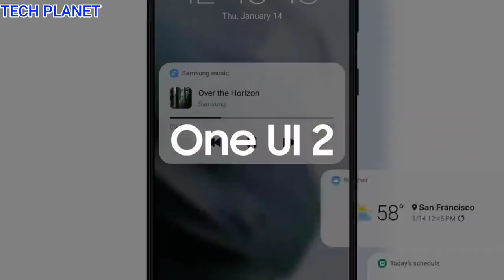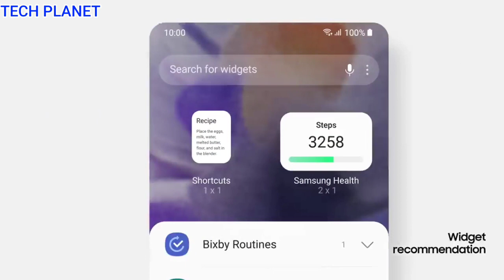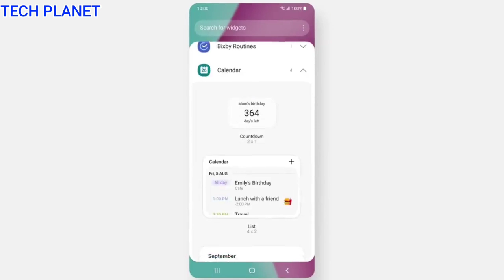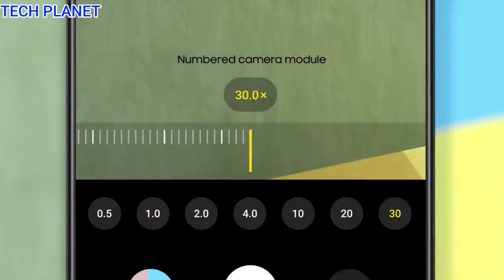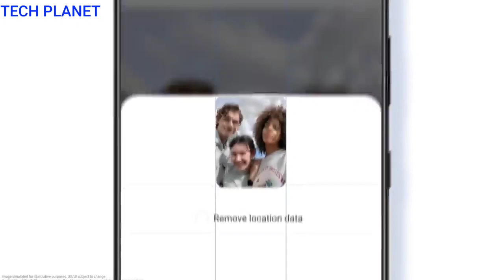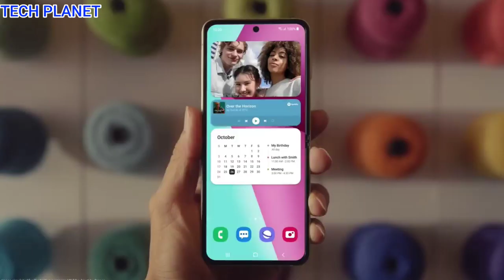Samsung M31 One Ui 4.0 with Android 12 Update March 2022|New Features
Samsung M31 One Ui 4.0 with Android 12 Update March 2021|Samsung M31 One Ui 4.0 Update|New Features

friends finally Samsung ne aapne Samsung Galaxy M31 ke liye Android 12 with One Ui 4.0 New Update roll out karna shuru kar diya hai jisme aapko kafi sare improvements & New Exciting features dekhne ko mil jaynge so is update ke bare me details se Janne ke liye video ko end tak jarur dekhiyega

Video Clips Credit:- Samsung